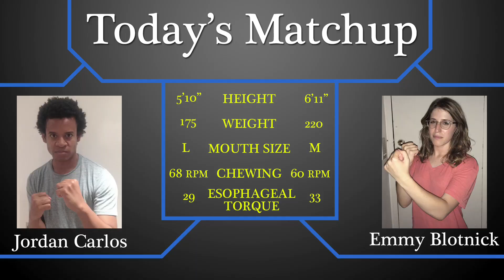Snickers | What Happens When You’re Hungry: Feeding Time | MTV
Jordan loves to eat ‘za (that’s pizza but he doesn’t have time to say the whole word). The longest Emmy has gone without eating is a day when she tried the master cleanse and fainted into a group of Russian women. The two comedians square off in their first challenge: whoever dives with their face and gets the most peanuts in the bucket, wins.

Snickers - Two New York City comedians go head to head in a series of challenges when they’re hungry. Whoever outlasts their growling stomach and wins the best of three rounds receives the ability to eat again, and a year’s supply of Snickers.